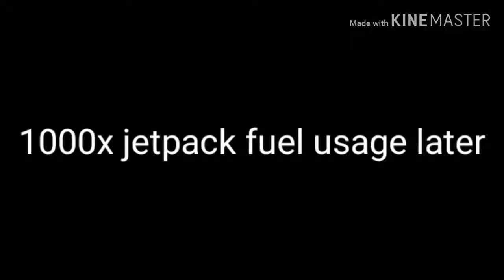Skybases In Close Encounters (mess up)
Hey guys. Today I will be building skybases with Timmy. Can we reach 7 likes?